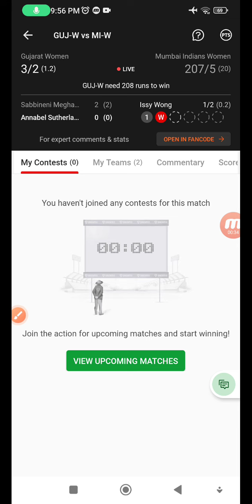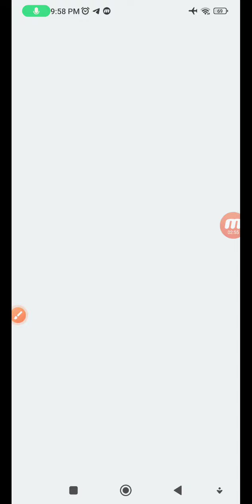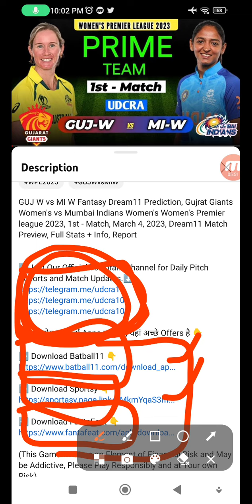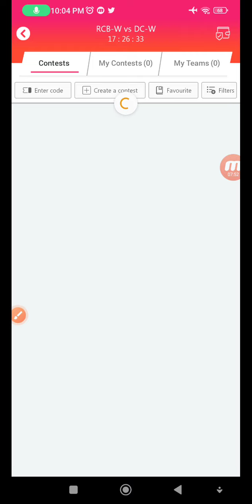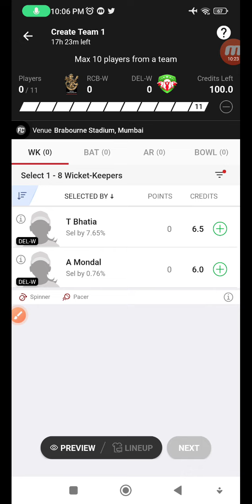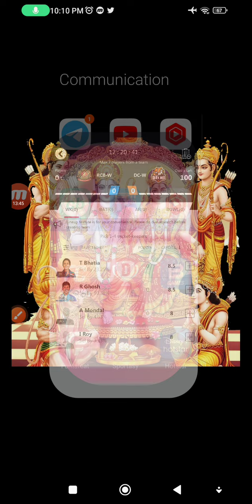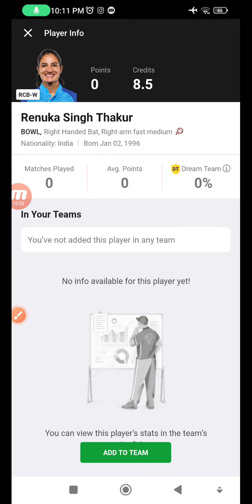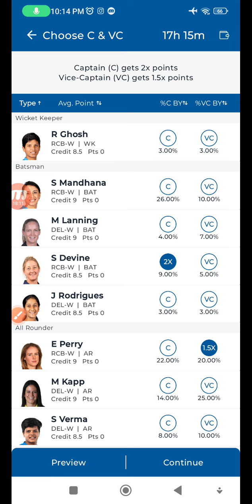RCB W vs DEL W Dream11 Team, RCB W vs DEL W Dream11 Prediction Today, RCB w vs DEL W 2nd Match WPL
RCB W vs DEL W Fantasy Dream11 Prediction, Royal challengers Bangalore Women's vs Delhi Capitals Women's Women's Premier league 2023, 2nd - Match, March 5, 2023, Dream11 Match Preview, Full Stats + Info, Report

RCB W vs DEL W  pitch report
RCB W vs DEL W match stats
Brabourne Stadium, Mumbai
Brabourne Stadium, Mumbai, Stats
Brabourne Stadium, Mumbai, Weather Report
Brabourne Stadium, Mumbai, Pitch Report
RCB W vs DEL W Match
RCB W vs DEL W dream11 team today
RCB W vs DEL W today match prediction
RCB W vs DEL W 2nd Match Women's Premier league 2023
RCB W vs DEL W T20 2023 highlights
RCB W vs DEL W highlights
RCB W vs DEL W dream11 analysis
RCB W vs DEL W best dream11 team
RCB W vs DEL W dream11 team prediction
RCB W vs DEL W 2022 Playing11
RCB W vs DEL W T20I 2023
RCB W vs DEL W playing 11
RCB W vs DEL W 3rd Match Preview & Analysis
RCB W vs DEL W head to head
RCB W vs DEL W live score
RCB W vs DEL W W live match
RCB W vs DEL W 2nd Match WPL 2023 today
RCB W vs DEL W 2nd Match Dream11 Team
RCB W vs DEL W 2nd Match Match Preview
RCB W vs DEL W 2nd Match Match Prediction
RCB W vs DEL W dream11 best team
RCB W vs DEL W dream11 prediction
RCB W vs DEL W match prediction
RCB W vs DEL W Live
Royal challengers Bangalore women vs Delhi Capitals Women Prediction
Royal challengers Bangalore women vs Delhi Capitals Women WPL 2023
Royal challengers Bangalore women vs Delhi Capitals Women 2nd Match January 18 2023
Royal challengers Bangalore women vs Delhi Capitals Women 2nd Match Dream11 Prediction
Royal challengers Bangalore women vs Delhi Capitals Women LIVE
Royal challengers Bangalore women vs Delhi Capitals Women 2nd Match
Royal challengers Bangalore women vs Delhi Capitals Women Live Stream
Royal challengers Bangalore women vs Delhi Capitals Women Live Streaming
Royal challengers Bangalore women vs Delhi Capitals Women Head To Head
Royal challengers Bangalore women vs Delhi Capitals Women Match Prediction
Royal challengers Bangalore women vs Delhi Capitals Women Dream11 Prediction